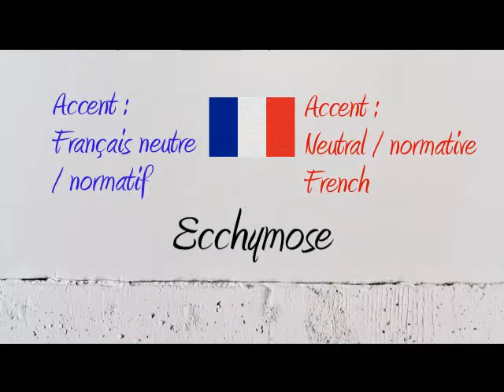How to Pronounce – Comment Prononcer : Ecchymose (Bruise/Haematoma/Hematoma)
How to say and pronounce the word bruise haematoma hematoma in neutral French and French Canadian.

Comment prononcer le mot Ecchymose en français neutre et en québécois.

Exemple / Example : D'où vous viennent ces ecchymoses?